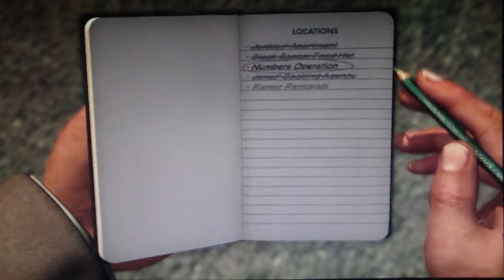LA Noire Playthrough Part 74